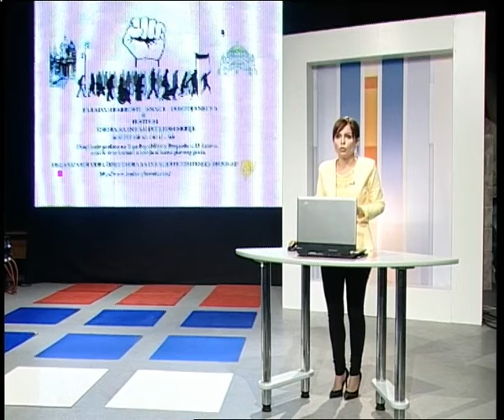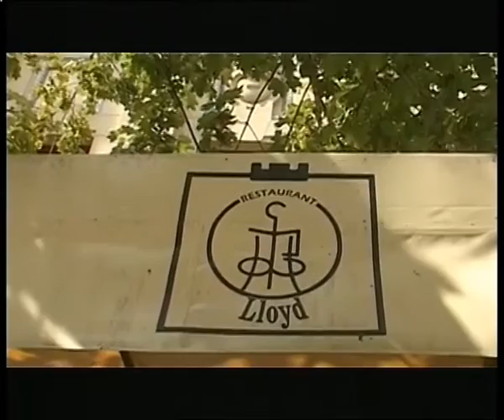TV BANAT ŽURNAL 9. SEPTEMBAR 2016.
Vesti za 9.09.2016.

Nakon mnogo godina i problema zbog nepostojanja adekvatnog sanitarnog čvora u objektu, Škola za osnovno i srednje obrazovanje „Jelena Varjaški “iz Vršca  najzad može da odahne jer su obezbedjena sredstva i radovi su u toku. Za izgradnju novog mokrog čvora koji će zadovoljiti potrebe djaka ove škole lokalna samouprave je obezbedila preko 7 miliona dinara. U ovoj školi skoluju se deca sa smetnjama u razvoju, a nadležna inspekcija je još pre tri godine nalozila izgradnju novog sanitarnog cvora ili zatvaranje objekta.
Juce  je u restoranu Lojd u Temišvaru, održana promocija manifestacije 59. Dani berbe grožđa. Promocija je održana pred velikim brojem novinara, a potom su  gradjnima Temišvara deljeni flajeri sa kompletnim programom manifestacije na rumunskom jeziku. Prosle godine Groždjebal je posetilo izmedju 20 i 23 hiljade gostiju iz Rumunije, a po svoj prilici tako ce biti i ove. Promociju manifestacije podržali  su i  Generalni konzulat Srbije u Rumuniji i  Savez Srba u Rumuniji.
Povodm Usekovanija, seoske slave Izbišta, sutra od 12 časova ispred Mesne zajednice Izbište penzioneri organizuju tradicionalnu kobasicijadu. Nakon toga, Šah  klub Izbište  organizuje otvoreni vikend turnir koji će se održati u 18,30  u sali MZ Izbište.
Na gradskom jezeru u Belo Crkvi  će sutra biti održan Otvoreni kup Srbije i Prvenstvo Vojvodine u podvodnoj fotografiji,  a u organizaciji KPA Bela Crkva. Pokrovitelj takmičenja je lokalna samouprava, a organizatori najavljuju učešće velikog broja takmičara iz nekoliko gradova . Takmičenje će početi u 10 sati.

U Vračev Gaju će ovog vikenda po prvi put biti održana manifestacija „Vračevgajski dani sporta i kulture“ koju su podržali Opština Bela Crkva i Kancelarija za mlade. Sutra će se održati sportska takmičenja u sedam disciplina.U nedelju će nastupiti nekoliko KUD sa našeg prostora i KUD Sveti Nikola iz Radimne, a zatim i mladi talentovani pevači i gitaristi.
Sportski Vršac u subotu i nedelju (10. i 11. septembar) slaviće veliki jubilej 70 godina od osnivanja košarkaškog kluba.Ovaj sportski praznik proslaviće se odigravanjem  najjačeg košarkaškog turnira u Srbiji u predsezoni, uz učešće dvostrukog uzastopnog šampiona ABA lige Crvene zvezde, podgoričke Budućnosti, Mega Leksa i slavljenika Vršca.
Prvog dana, u subotu, 10. septembra u prvom meču, sa početkom u 17:30 časova sastaće Vršac i Crvena zvezda, dok će od 20 časova na teren izaći Budućnost i Mega Leks. U nedelju, 11. septembra poraženi timovi će se sastati u borbi za treće mesto od 17:30, dok će finalni meč turnira početi u 20 časova.Ulaz na tribine Centra Milenijum biće slobodan.